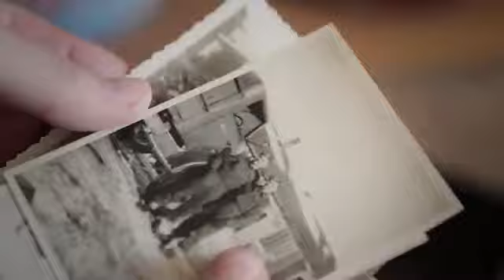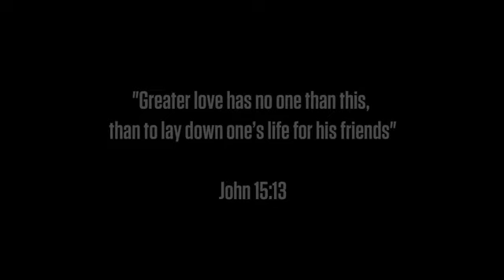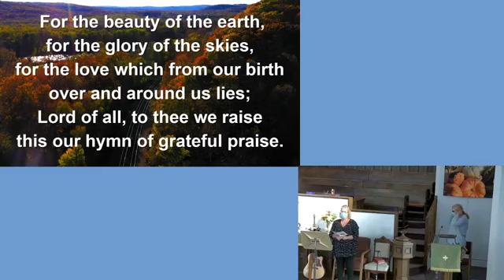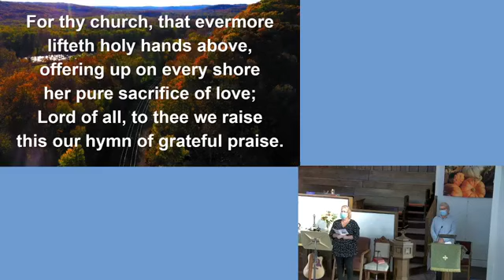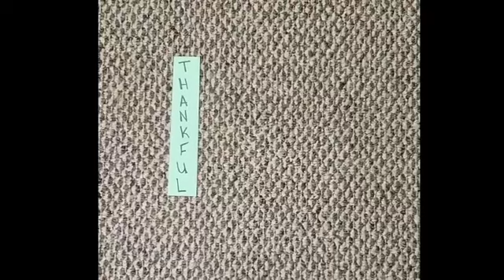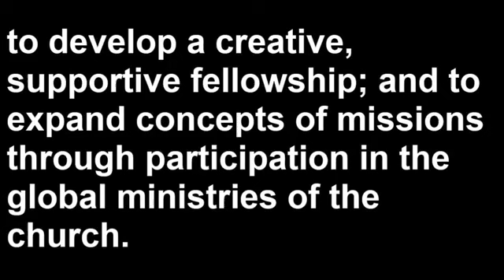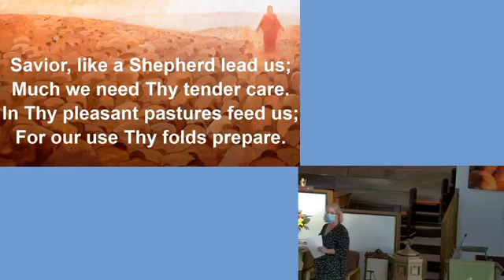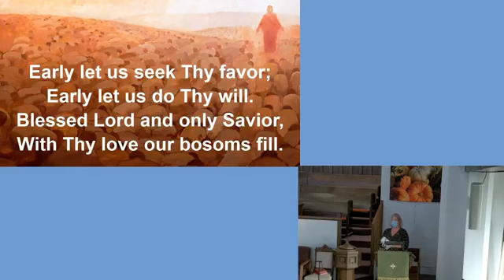November 8th, 10:30 Service Stream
This is a recording of our livestream that was streamed to Facebook.